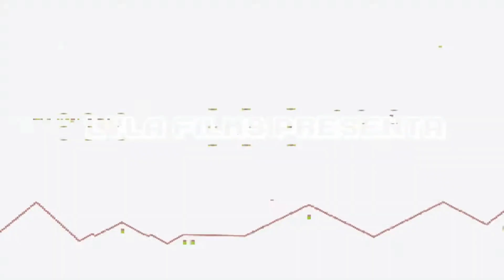MAPA de XP Como SUBIR RAPIDO de NIVEL en Fortnite Temporada 2 Cap 5 - BUG de XP, XP GLITCH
▬▬▬▬▬▬▬▬▬▬▬ஜ۩۞۩ஜ▬▬▬▬▬▬▬▬▬▬▬▬▬▬
              ▓▓▓▒▒▒░░░ CHECA ESTO ░░░▒▒▒▓▓▓
▬▬▬▬▬▬▬▬▬▬▬ஜ۩۞۩ஜ▬▬▬▬▬▬▬▬▬▬▬▬▬▬

▬▬▬▬▬▬▬▬▬▬▬ஜ۩۞۩ஜ▬▬▬▬▬▬▬▬▬▬▬▬▬▬
  ▓▓▓▒▒▒░░░ TU PUEDES APOYAR AL CANAL ░░░▒▒▒▓▓▓
▬▬▬▬▬▬▬▬▬▬▬ஜ۩۞۩ஜ▬▬▬▬▬▬▬▬▬▬▬▬▬▬

▬▬▬▬▬▬▬▬▬▬▬ஜ۩۞۩ஜ▬▬▬▬▬▬▬▬▬▬▬▬▬▬
               ▓▓▓▒▒▒░░░ DONATIVOS ░░░▒▒▒▓▓▓
▬▬▬▬▬▬▬▬▬▬▬ஜ۩۞۩ஜ▬▬▬▬▬▬▬▬▬▬▬▬▬▬

▬▬▬▬▬▬▬▬▬▬▬ஜ۩۞۩ஜ▬▬▬▬▬▬▬▬▬▬▬▬▬▬

Te mostramos unos bugs para conseguir XP y así subir de nivel mas rápido en este capítulo 5  temporada 2 que los demás en Fortnite, además una vez hechos los métodos puedes reiniciar el juego, entrar otra vez a la isla y volver a conseguir mas XP.

🎮🎮🎮🎮 CANALES SECUNDARIOS 🎮🎮🎮🎮